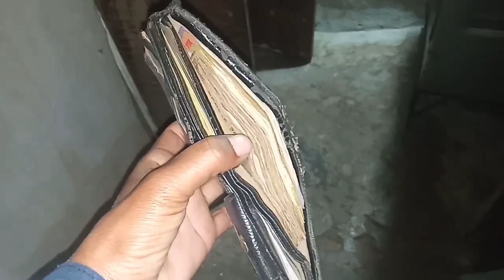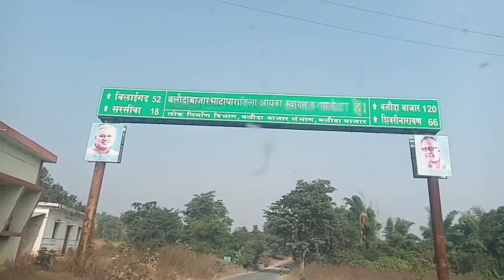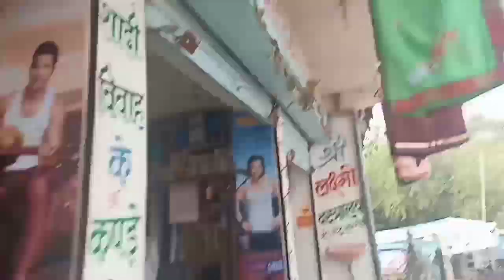ससुराल जा रहे है | छट्ठी में | Daily Vlogs | Vlog video ✔️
For Content You my Gmail : -